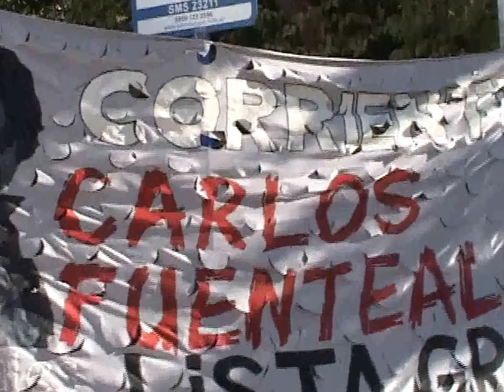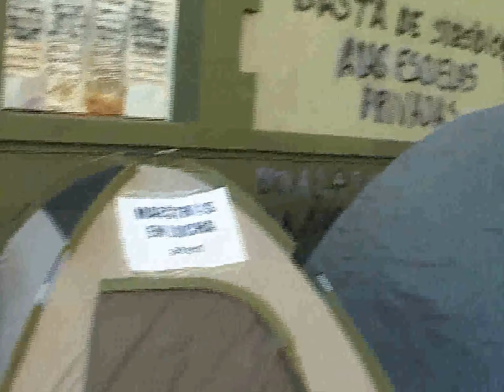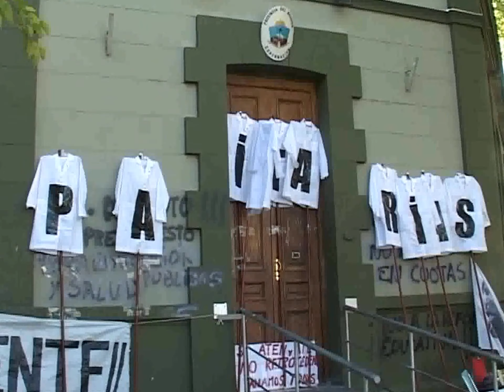IMÁGENES DE INSERT ACAMPE DE DOCENTES FRENTE A CASA DE GOBIERNO EN NEUQUÉN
EN EL MARCO DE UN NUEVO PARO POR 48 HORAS DOCENTES NEUQUINOS AGREMIADOS EN EL SINDICATO ATEN DECIDIERON ACAMPAR Y PERNOCTAR FRENTE A LA CASA DE GOBIERNO DE SU PROVINCIA EN LA CAPITAL NEUQUINA.